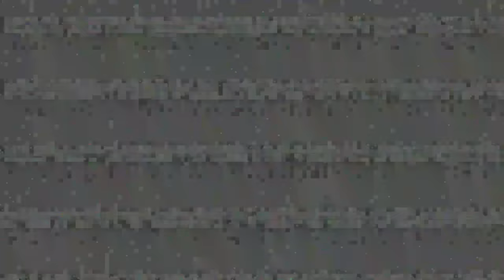Vlog - Om Parvat यात्रा by ROAD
Social